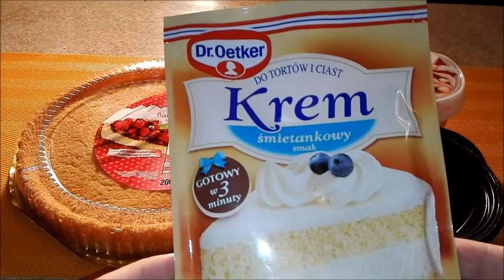Ciasto lodowe | Hej, może ugotujesz to... #36